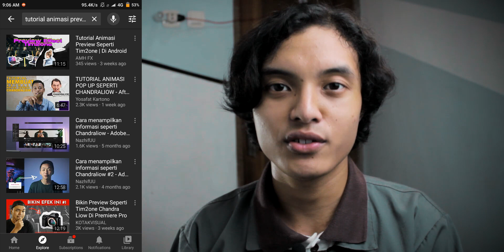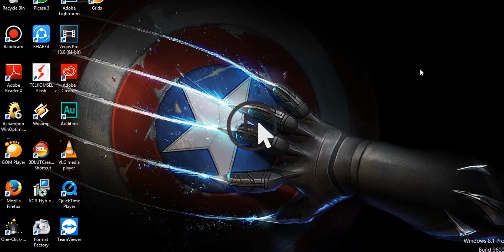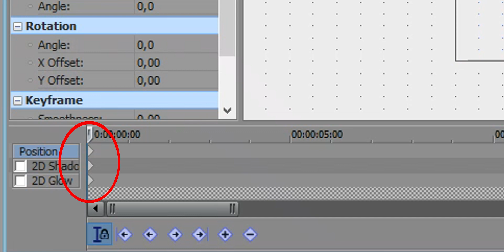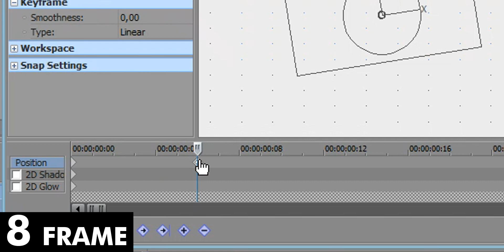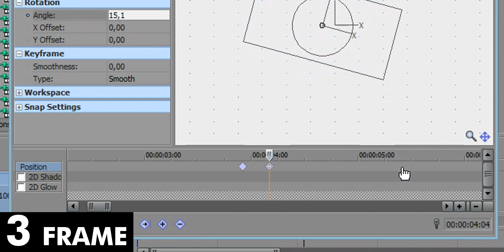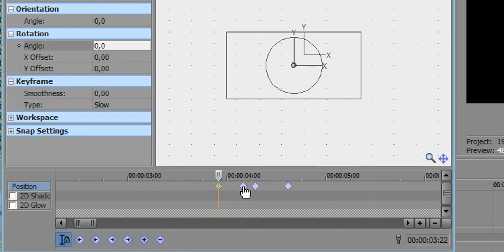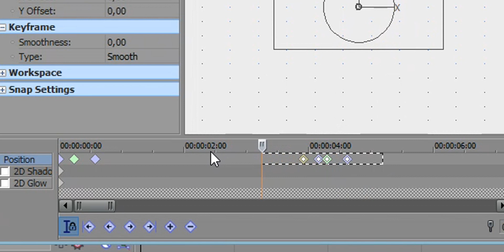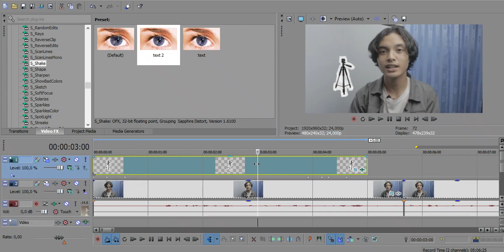Cara EDIT VIDEO seperti TIM2ONE CHANDRALIOW - Vegas Pro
tutorial bikin animasi preview / pop up seperti reaksi editor indonesia. Tim2one - Chandraliow. mungkin judulnya agak clickbait ya hehe.. tapi ini masih masuk kok dalam cara editing video Tim2one - Chandraliow terutama style video Reaksi Editor Indonesia (REEDID)

INFO : Bagi kalian yang mau pesen preset lightroom & editing foto/video, bisa DM aku di instagram @rezafebs

MY GEAR :
Canon EOS 1300D
B-Pro 5 Alpha Edition Mark II
Lensa Kit Canon 18-55mm f/3.5
Lensa Fix YN 50mm f/1.8

MY LIGHTING :
Midio Softbox E27 + Phillips LED 19W
T5 LED NEON 10W (red & blue)
SMD Flood Light 10W (white & yellow)

MY MICROPHONE :
Clip On Mic + Xiaomi Redmi 5A Pro

MY LAPTOP :
Lenovo G40 (Intel Celeron // 2GB RAM)